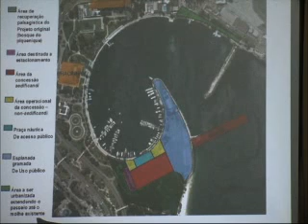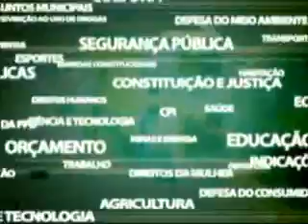Projeto de revitalização da Marina da Glória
A Comissão de Direitos Humanos da Alerj realizou  uma audiência pública para discutir o projeto de revitalização da Marina da Glória que está sendo remodelada para as Olimpíadas de 2016.